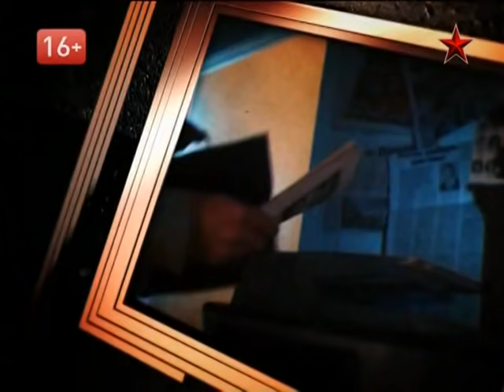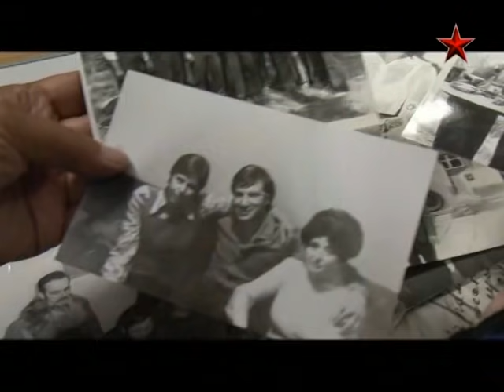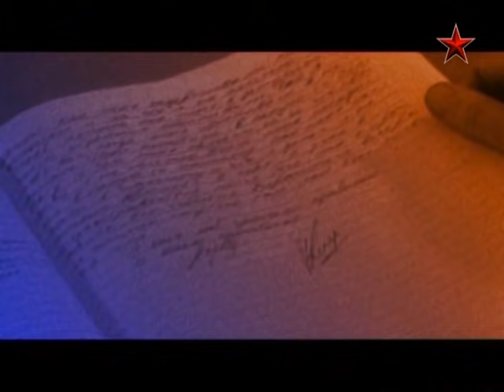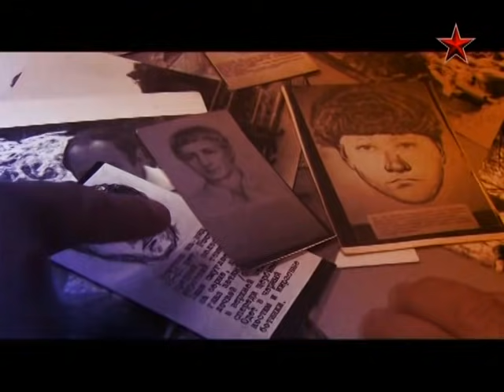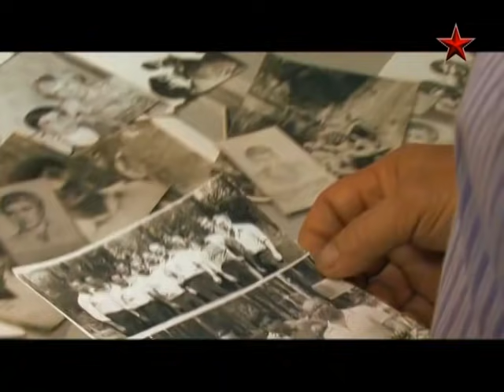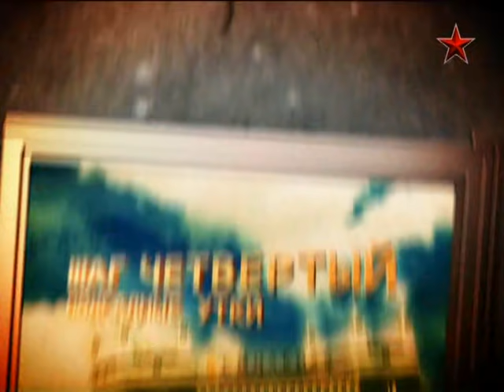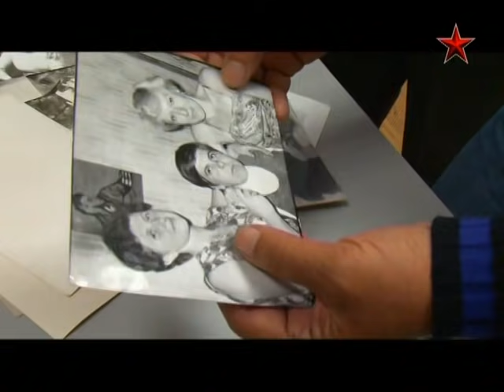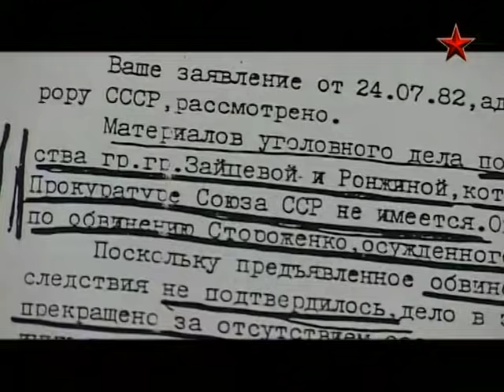Дьявольская головоломка - Легенды советского сыска